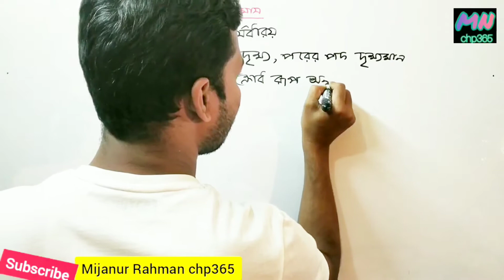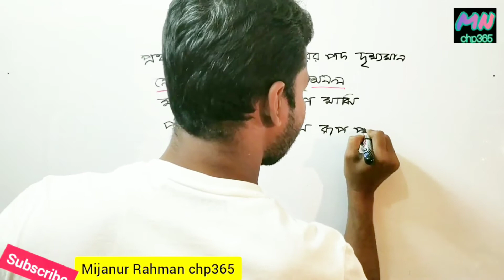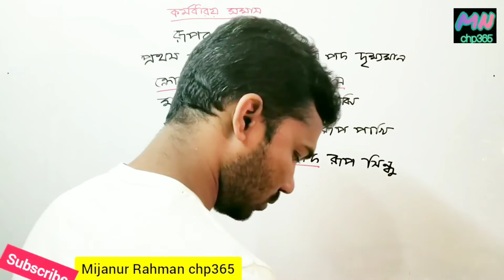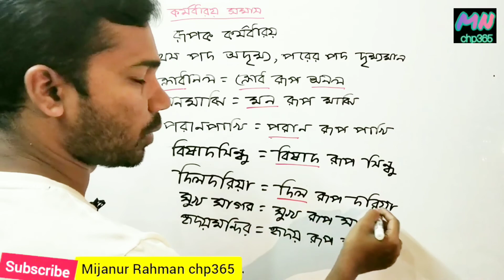রূপক কর্মধারয় সমাস || Rupok kormodharoy somas || MIJAN JOB STUDY | Mijanur Rahman chp365|| mijanchp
বাংলা শেখার অ্যান্টিবায়োটিক চ্যানেল।
এই চ্যানেলে শিক্ষামূলক ভিডিও পাবেন।
বাংলা বিষয়ের যেকোনো প্রশ্ন কমেন্ট করবেন। ধীরে ধীরে সবার প্রশ্নের উত্তর দেওয়ার চেষ্টা করবো। ইনশাআল্লাহ।
নিজের ভালোলাগা থেকেই ভিডিও তৈরি করে থাকি।

 প্রস্তুতি যেখানে কঠিন যুদ্ধ সেখানে সহজ।